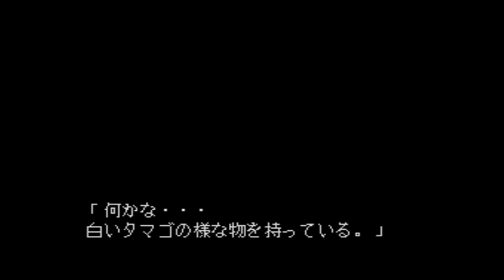#20 (最終） PCE COBRA II 伝説の男 雲の惑星 クリスタルボーイ決戦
1巻↓
2巻↓
3巻↓
4巻↓
最近のお気に入り

ピョコタン
活動弁士・坂本頼光さんが激ヤバ自作アニメ『サザザさん7』を披露してくれたぞ！最高すぎ！必見！【ピョコタン】

ザ・レトロ
ハイドライド3(ファミコン) 　最終回(後編)　妖精を探して、ラスボス　ガイザックを倒せ！

フジタおすすめ 【紹介実況ゲームプレイ】『ウィザードオブイモータル』 The Immortal　ファミコン芸人フジタ